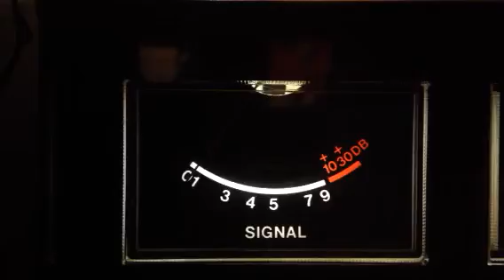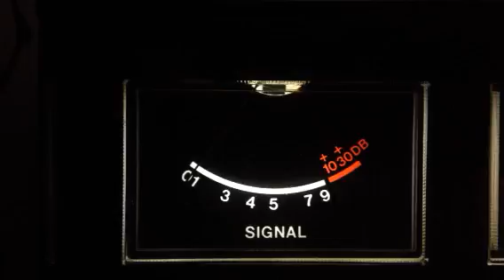Memphis Phantom all by himself CB 28 late night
CB 28 coming into NC outer banks